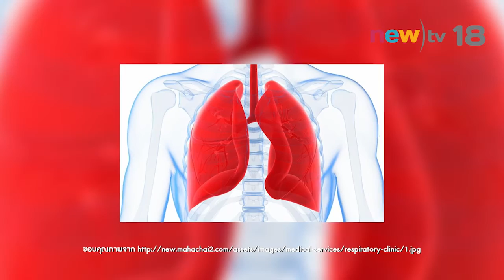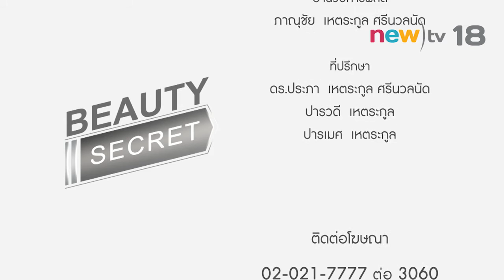Beauty secret ep.7#3 | แต่งหน้ากลบรอยสิว | 19-02-60 | นิวทีวี18